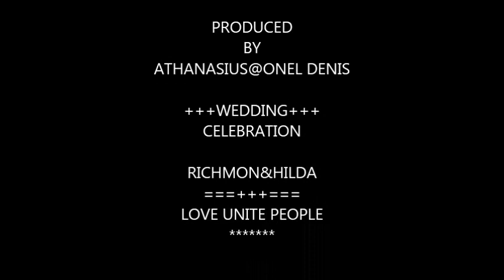My Friend Wedding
Richmon&Hilda Wedding celebration with "Gap Boh TPG S91'at Kpg Mentu Tapu..5 June 2017...Congratulation to Richmon & Hilda upon their wedding.We were happy being celebrated with both of you.